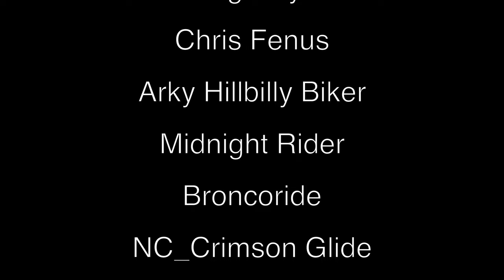IS this a FANTASTIC IPA?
It's Thirsty Thursday and we are Reviewing a Beer made with Phantasm Powder by New Image Brewing.  Watch and see how we think it is.